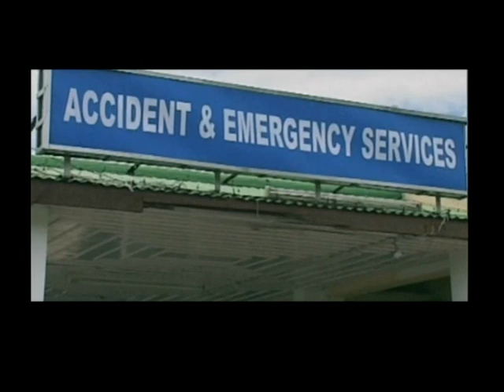Mission Army (8) Part-II